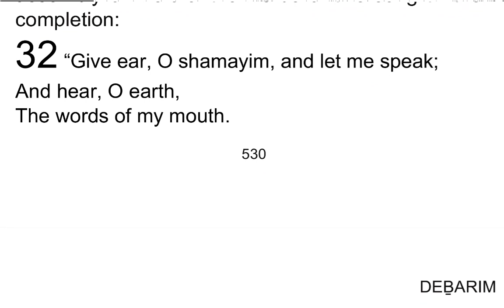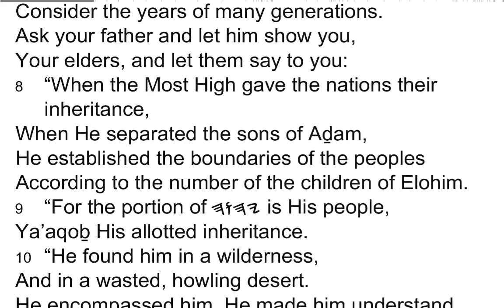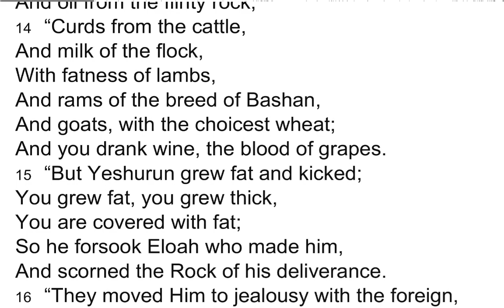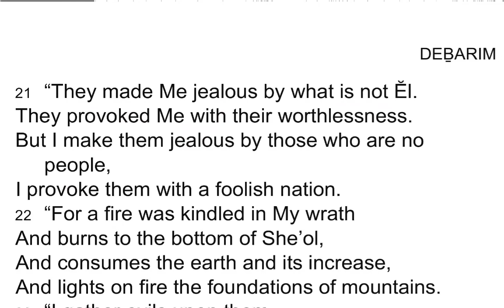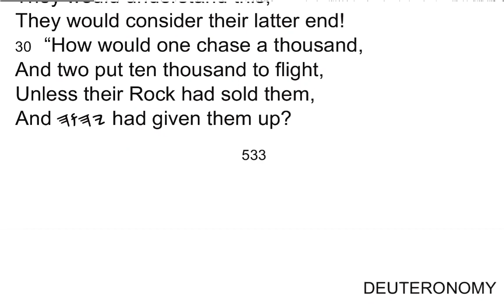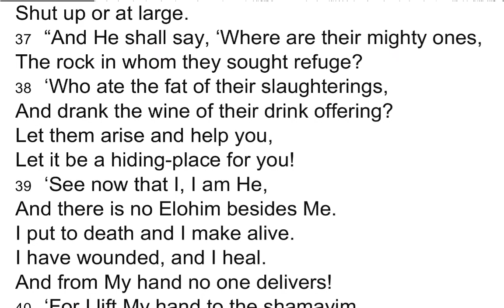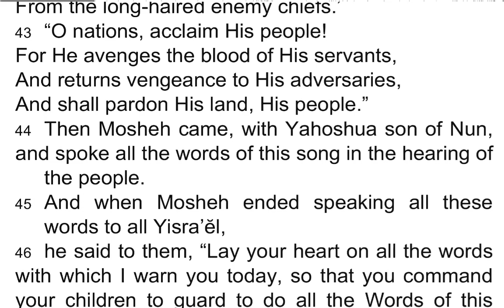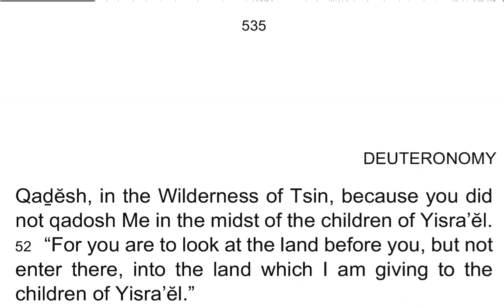DEḆARIM / Deuteronomy 32 - I Read My Scriptures! ❤️ 📖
1 “Give ear, O shamayim, and let me speak;
And hear, O earth,
The words of my mouth.

2 “Let my instruction fall as rain,
My speech drop down as dew,
As fine rain on the tender plants,
And as showers on the grass.

3 “For I proclaim the Name of 𐤉𐤄𐤅𐤄,
Ascribe greatness to our Elohim.

4 “The Rock! His work is perfect,
For all His Ways are right-ruling,
An Ĕl of truth and without unrighteousness,
Righteous and straight is He.

5 “A twisted and wicked generation has corrupted itself,
Their blemish, not His children.

6 “Do you do this to 𐤉𐤄𐤅𐤄,
O foolish and unwise people?
Is He not your Father, who bought you,
Who created you and established you?

7 “Remember the days of old,
Consider the years of many generations.
Ask your father and let him show you,
Your elders, and let them say to you:

8 “When the Most High gave the nations their inheritance,
When He separated the sons of Aḏam,
He established the boundaries of the peoples
According to the number of the children of Elohim.

9 “For the portion of 𐤉𐤄𐤅𐤄 is His people,
Ya’aqoḇ His allotted inheritance.

10 “He found him in a wilderness,
And in a wasted, howling desert.
He encompassed him,
He made him understand,
He watched over him as the apple of His eye.

11 “As an eagle stirs up its nest,
Flutters over its young,
Spreading out its wings, taking them up,
Bearing them on its wings.

12 “𐤉𐤄𐤅𐤄 alone led him,
And there was no strange mighty one with him.

13 “He made him ride in the heights of the earth,
And he ate the fruit of the fields,
And He made him to draw honey from the rock,
And oil from the flinty rock,

14 “Curds from the cattle,
And milk of the flock,
With fatness of lambs,
And rams of the breed of Bashan,
And goats, with the choicest wheat;
And you drank wine, the blood of grapes.

15 “But Yeshurun grew fat and kicked;
You grew fat, you grew thick,
You are covered with fat;
So he forsook Eloah who made him,
And scorned the Rock of his deliverance.

16 “They moved Him to jealousy with the foreign,
With abominations they provoked Him.

17 “They slaughtered to demons – not Eloah –
Mighty ones they did not know,
New ones who came lately,
Which your fathers did not reverence.

18 “You neglected the Rock who brought you forth,
And forgot the Ĕl who fathered you.

19 “And 𐤉𐤄𐤅𐤄 saw, and despised,
Because of the provocation of His sons and His daughters.

20 “And He said, ‘Let Me hide My face from them,
Let Me see what their end is,
For they are a perverse generation,
Children in whom there is no trusting.

21 “They made Me jealous by what is not Ĕl,
They provoked Me with their worthlessness.
But I make them jealous by those who are no people,
I provoke them with a foolish nation.

22 “For a fire was kindled in My wrath
And burns to the bottom of She’ol,
And consumes the earth and its increase,
And lights on fire the foundations of mountains.

23 “I gather evils upon them,
I use up My arrows upon them –

24 “Wasted by scarcity of food,
And consumed by heat and bitter destruction,
And the teeth of beasts I send upon them,
With the poison of serpents of the dust.

25 “The sword bereaves from the outside,
And fear from within,
Both young man and maiden,
Nursing child with the man of grey hairs.